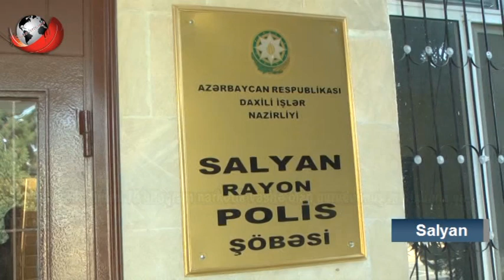Salyan sakinlərindən 15 kiloqram narkotik vasitə olan qurudulmuş marixuana və tiryək götürülüb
Xeberlertv.az